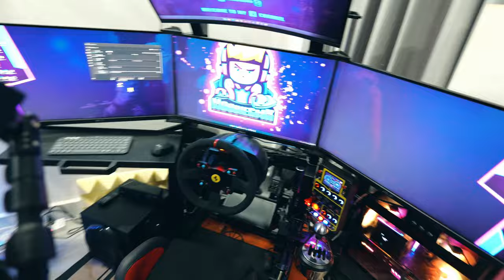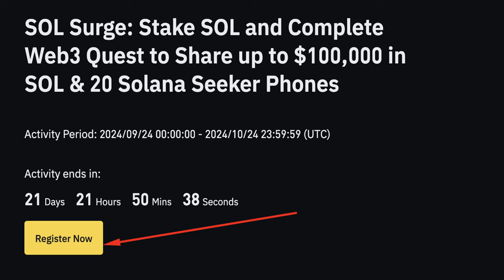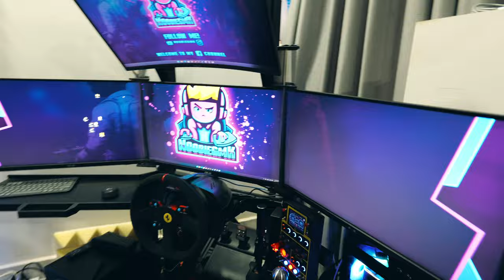តម្រូវការអ្វីខ្លះបើចង់រៀបចង្កូតឡាននៅផ្ទះ? | Sim Race Set Up Cambodia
(For Tag)